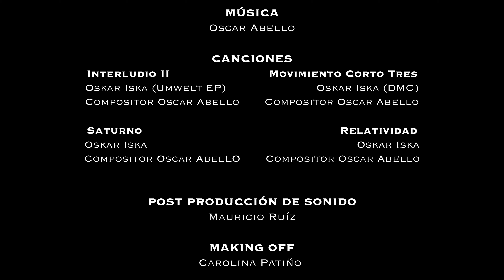"Debajo de la cama" - Grandes Historias con Pequeñas Cámaras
Laura es una niña de 8 años que una noche termina conversando con el monstruo bajo su cama. En lugar de sentir miedo, tiene mucha curiosidad
y descubre que lo que en otro momento podía aterrarla al final terminará protegiéndola. Sin embargo, hay males mucho más grandes que el monstruo bajo la cama enfrentará por Laura